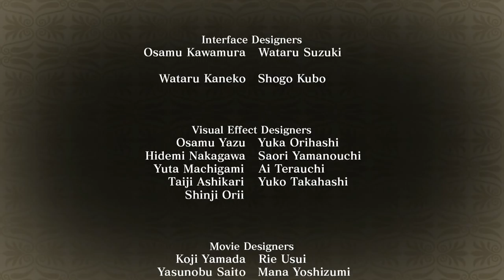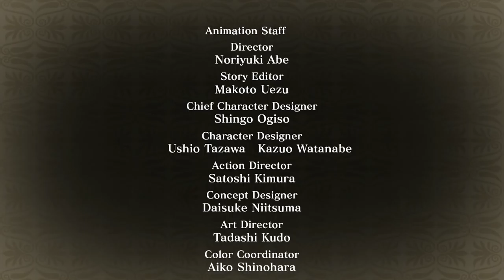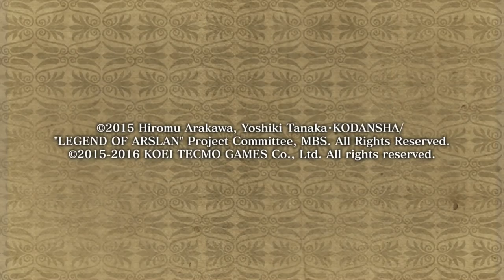Arslan: Warriors of Legend Walkthrough ENDING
Arslan The Warriors of Legend Gameplay Walkthrough Part 18 featuring Commentary by The Kwings. Based on the Anime "The Heroic Legend of Arslan" by Hiromu Arakawa of Fullmetal Alchemist fame.

Travel back to the Fictional Kingdom of Pars gripped by a Horrible War! With King Lost and Peoples Hearts Broken...Only you can unite your People and build a NEW Nation. If you LOVE Dynasty Warriors, then you'll Love this Fun Hack N Slash Game by Tecmo Koei!

Note: This Arslan PS4 Game is Rated T for Teen!
( Due to Violence, and blood | Parental Advisory)